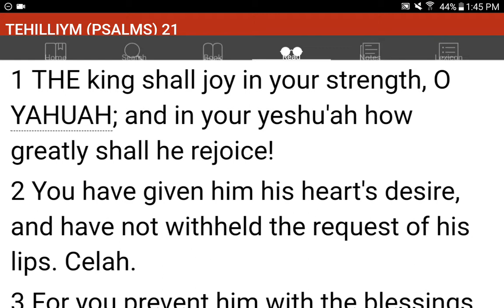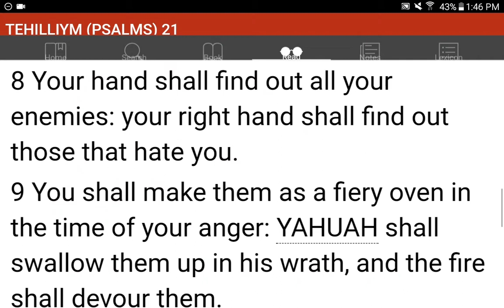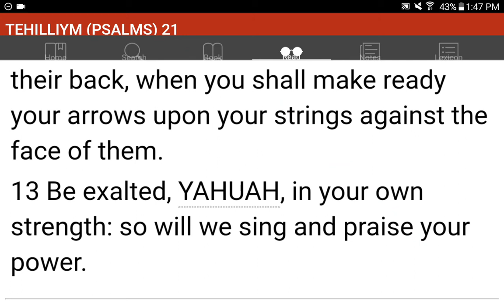💜h?™ "What's the MOST HELPFUL & SIMPLEST WAY that WORKS?"™ GIVE 1P/Month NOW! GCash